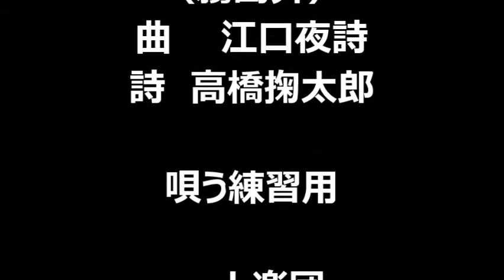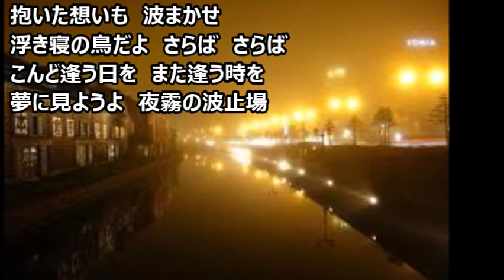夜霧の波止場 一人楽団 練習用 C マイ ムービー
昭和　恋しや、懐かしや